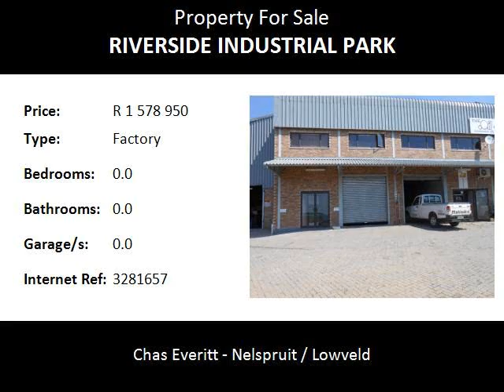Factory For Sale in Riverside Industrial Park, Nelspruit, South Africa for ZAR R 1 578 950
Bedrooms:
Bathrooms: 0.0
Garages: 0.0
Price: R 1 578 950

Property Description:

Here is your chance to own your own Industrial unit: Situated in Riverside Industrial Park 400 Sq Meter mini industrial comprises reception, two offices, work or storage space of 200 sq meters with three phase power, kitchenette, ablution facilities, two roller industrial shutter doors and some yard space at the rear of the unit. The complex is well placed close to the R40 White River Road and the N4 National highway. This unit is realistically priced and is your opportunity to own commercial property.

Name: Charles & Belinda Team (4)